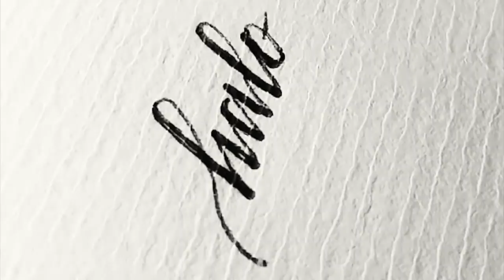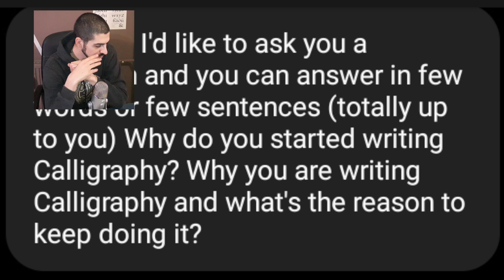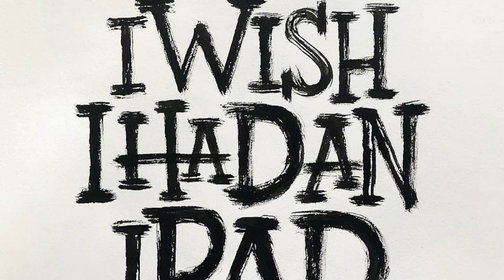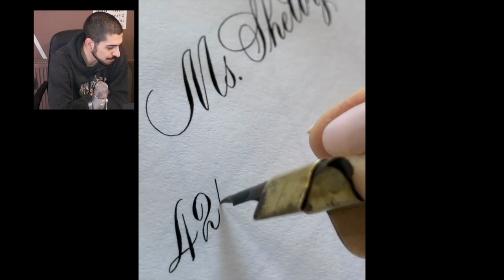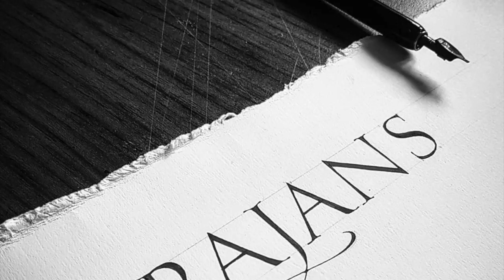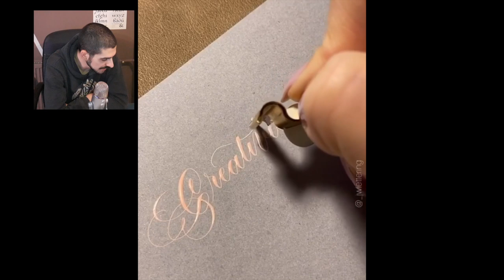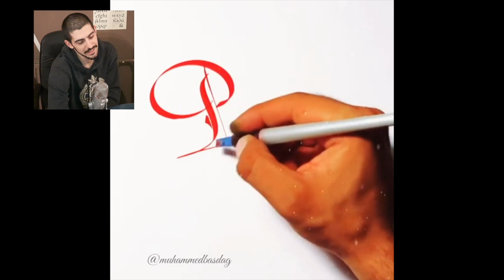WHY DO CALLIGRAPHERS KEEP WRITING CALLIGRAPHY??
Have you ever wondered why Calligraphers keep writing Calligraphy? What pushes them to keep doing? Well, I asked my self that question and a few minutes later I was sending it to over 30 Calligraphy artists that I know and like the work of.

NEW INTRO MUSIC BY CRYSTALX

Calligraphy and Lettering supplies

Follow the mentioned artists on Instagram:
01:50
02:05
02:37
03:01
03:25
03:59
04:24
05:03
06:13
06:57
07:24
09:06
09:40
10:10
10:56
12:19

MILEN1ST on IG: @milen1st